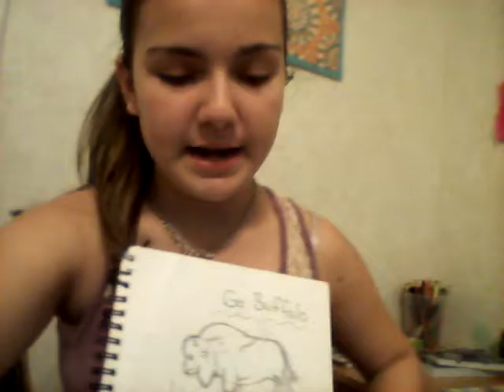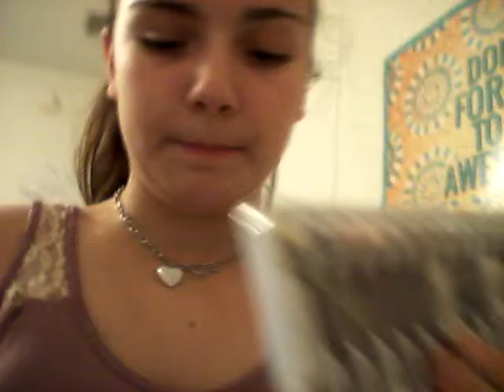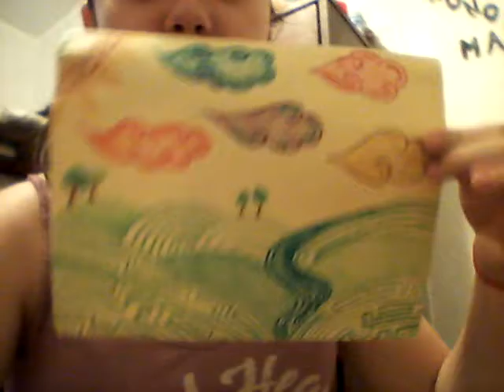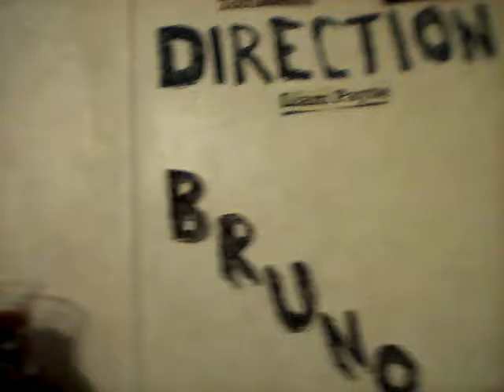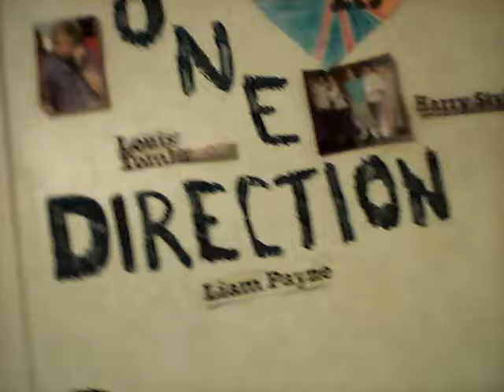My art collection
WESLEY'S-ZARIOGAMES
COLIN'S-OVERDRIVE READY
EVAN'S-SMILIE MISSILES